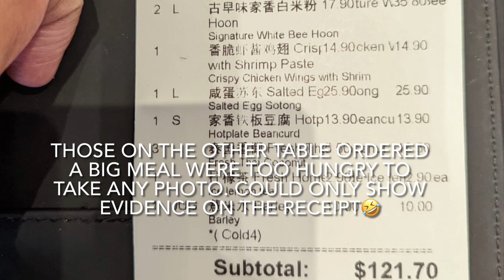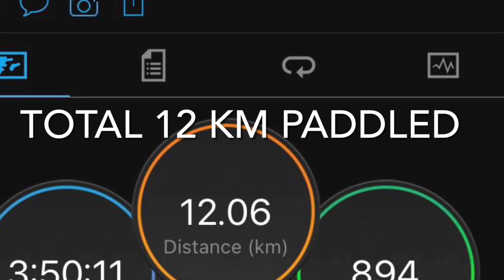Pasir Ris Komodo Beach Club to Punggol Settlement Sea Kayaking Expedition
SPECIAL Event: Paddle from KOKOMO Beach Club Pasir Ris to Punggol Settlement  for lunch Organized & led by Coach Mike Lye.

Type of Craft : SeaOPS Sea Kayak

Date: 20 Nov 2022, Sunday
Meet: 8:50 AM at KOKOMO Beach Club
Time: 9am to 4pm
Total Distance: : Est. 6.5 nautical miles, 12km

Expedition Plan.
KBC  to  Coney Island  to Punggol Settlement
Break for lunch.
Punggol Settlement  to Coney Island to KBC.

Version:
1.0 Initial release, 21 Nov 2022
2.0 Removal of 3 photos as per request. Correction on photo credits. Edit on caption.  Addition of photos & video, 22 Nov 2022.
2.1 Replacement of finishing group photo from Mike at end of video, 23 Nov 2022.